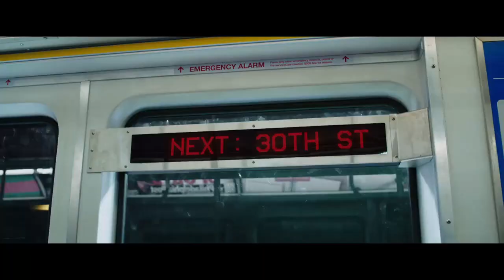Šazam! |OD 4.4.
Reditelj filma Annabelle: Početak donosi adaptaciju stripa iz DC svemira sa Zacharyjem Levijem u ulozi netipičnog superjunaka Shazama i Markom Strongom u ulozi glavnog negativca.

Svi imamo superjunake u sebi, potrebno je samo malo magije da oni izađu. U slučaju 14-godišnjeg dečaka Billyja Batsona potrebno je reći SHAZAM! Njemu je drevni čarobnjak dao moć da se po potrebi transformiše u odraslog muškarca s nadljudskim moćima. Još uvek dečak u duši, Shazam otkriva svoju odraslu verziju čineći ono što bi svaki tinejdžer učinio sa supermoćima – zabavlja se s njim! Može li leteti? Ima li rendgenski vid? Može li izbaciti munje iz svojih ruku? Shazam isprobava granice svojih moći, ali moraće brzo ovladati njima kako bi se borio protiv smrtonosnih sila zla koje kontroliše dr. Thaddeus Sivana.

Blitz-CineStar je najveći i najmoderniji lanac multipleksa u regionu sa 3 bioskopa- CineStar Pančevo, CineStar Zrenjanin i CineStar 4DX Novi Sad gde se nalazi prva i jedina 4DX dvorana u Srbiji, ali i prva i jedina Kids sala u regiji.

Kids sala ima 48 kožnih udobnih sedišta sa držačima za piće i u potpunosti je child frendly, s modifikovanim nivoom zvuka, jačinom svetla i kraćim reklamama. Zona za igranje sadrži veliki tobogan kojim se deca spuštaju u bazen s lopticama, didaktičke igre, vreću za sedenje i i ostalu pripadajuću opremu, igračke i rekvizite i druge na prvo oko manje vidljive, ali jednako važne elemente.

4DX dvorana posetiocima donosi potpuno bioskopsko iskustvo, unapređujući gledanje filma na način da gledaoci postaju deo filma uz pokretna sedišta i efekte okoline poput vetra, mehurića i mirisa, koji rade u savršenom skladu sa događanjima na ekranu.